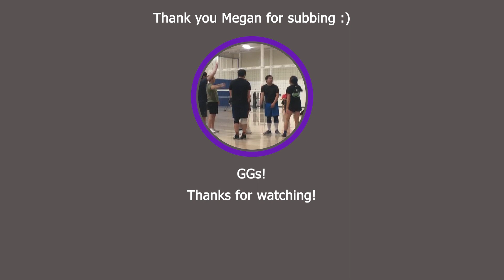EVPC Sundays Co-Ed | Tier 2 | The Luusers vs. Safe Sets | 01/15/2023 | Winter 2023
0:00 Set 1
8:42 Set 2